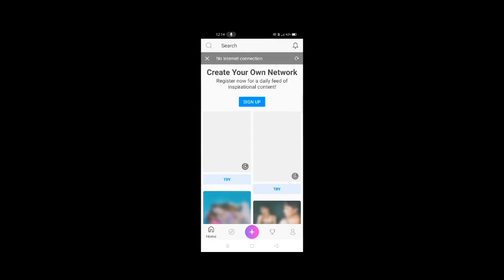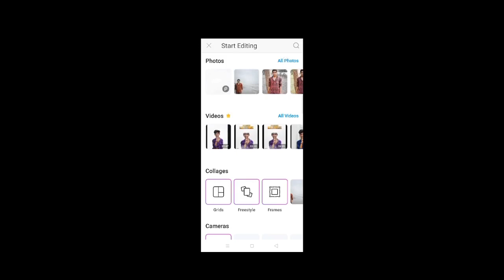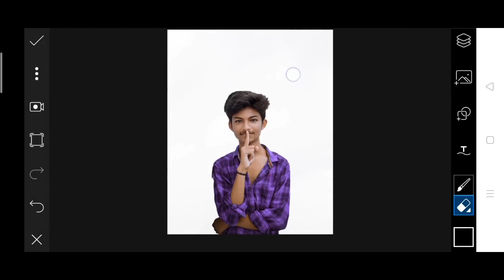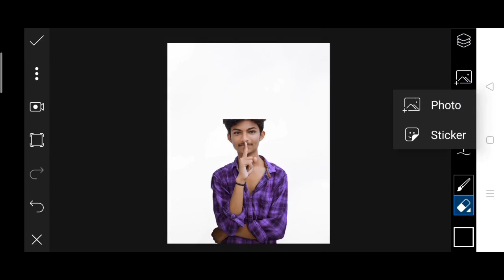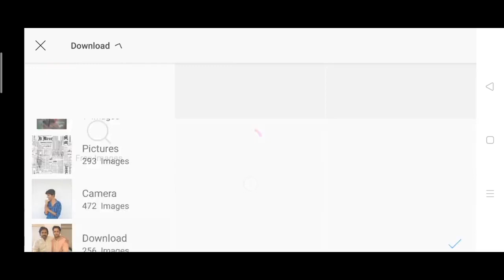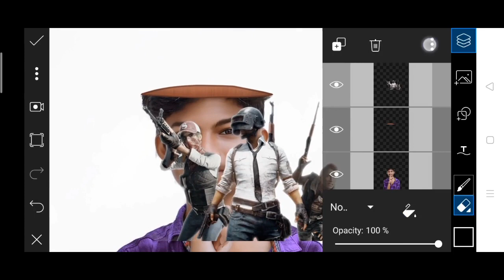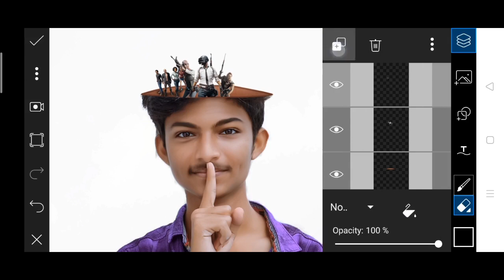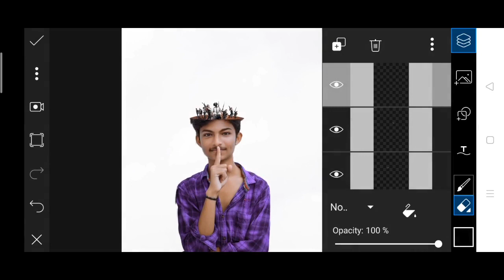PUBG PHOTO EDITING || PUBG ON HEAD || HEAD CUT PHOTO EDITING TUTORIAL || PRADEEPRASH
👉I WILL EXPLAIN SIMPLE TIPS

👉BEST APPS FOR EDITINGS 💯
1) PSCC
2) LIGHTROOM
3)AUTODESK
4)PIXELLAB
5)SNAPSEED
6) PICSART